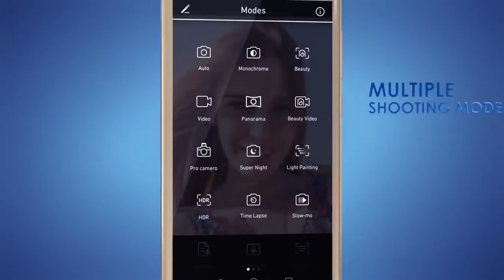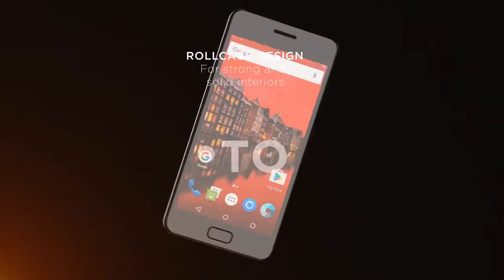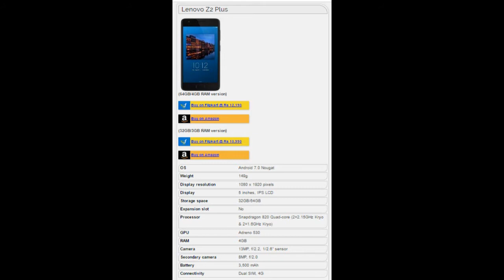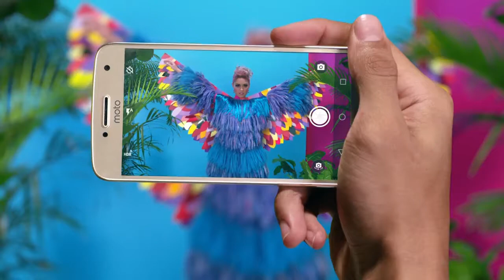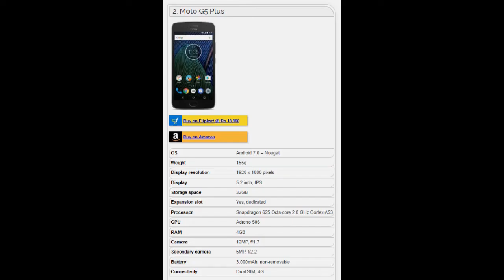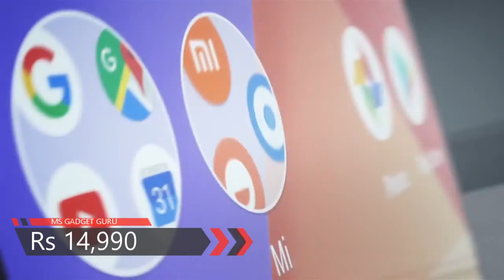TOP 5 BEST MOBILES Under ₹15000 [2017] Year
This video TOP 5 BEST MOBILES Under ₹15000 [2017] Year

 MS Gadget Guru Follow me on

Most-Watched Videos

best mobile under 10000 in india 2017 in telugu
best mobile under 10000 in india 2017 technical guruji
THIS YEAR TOP 10 BEST MOBILES Under Rs.10000 [2017] In Telugu
best mobile under 10000 in india 2017 september
best mobile under 10000 in india 2017 november
best mobile under 10000 in india 2017 december
Best Smartphone Under 10000 October-November in India 2017 | Mobile | Phone | Geeknocent
Top 5 4GB RAM Mobile / Phones / Smartphones Under 10000 In India ( June/July) 2017 | GeekNocent
best mobile under 10000 in telugu
best mobiles between 6000 to 70000 upto june 2017 ll in telugu ll
Top Smartphones under Rs 10,000 in India 2017 || Telugu Tech Tuts
best mobiles under 30k (2016) in telugu
TOP 10 BEST MOBILES Under ₹10000 [2017] Of The Year In Telugu